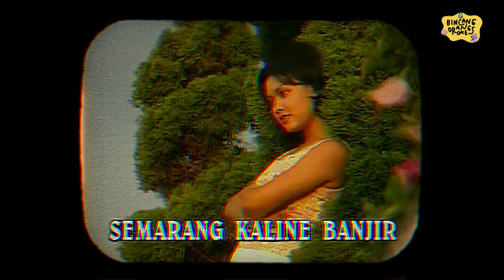Paling DITAKUTI dari MUSIM POLITIK, kemarau, hujan, HALLOWEEN dan KLENIK | BOR!?!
Obrolan ngalor ngidul sedikit berfaedah tentang musim politik, musim kemarau, musim hujan yang belum tentu kocak di momen hari Halloween, menyebabkan mahluk dunia lain gagal seram!

Pastinya semua obrolan enggak penting ini sambil bercyanda, dong, BOR!